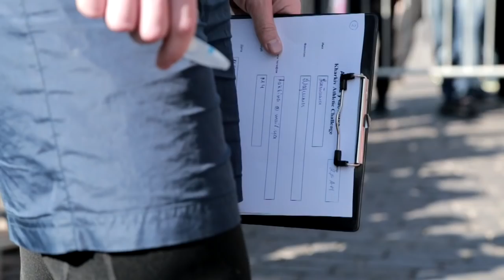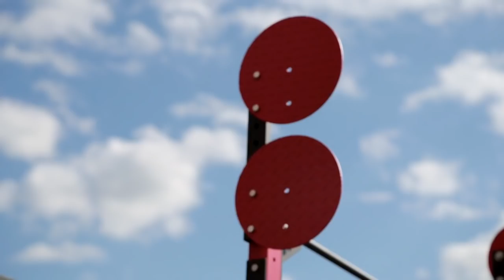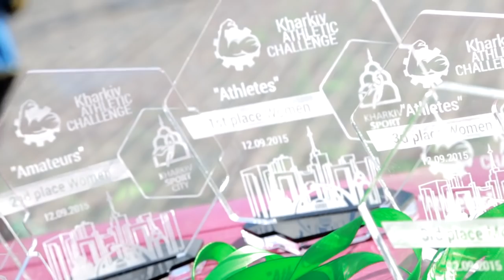Kharkiv Athletic Challenge (official video 2015)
«Kharkiv Athletic Challenge» – открытый кубок по функциональному многоборью, предоставляющий возможность спортсменам проверить свою физическую готовность в выполнении силовых заданий, состоящих из постоянно меняющихся функциональных упражнений высокой интенсивности.